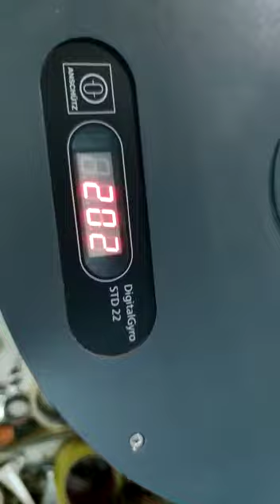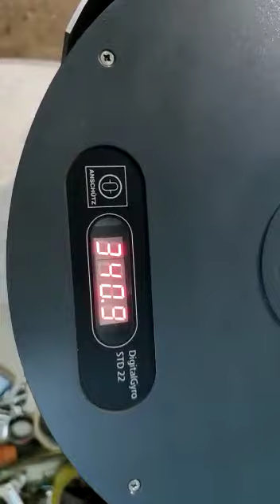STD 22 Gyrocompass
STD 22 Gyrocompass. Used very good conditions.